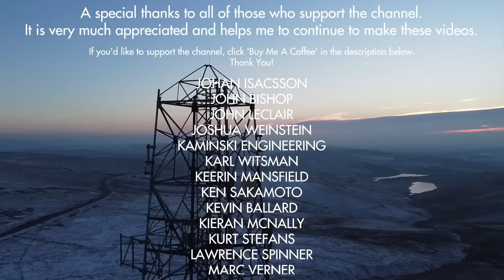Which Mysterious Numbers Stations Were Used In Music?